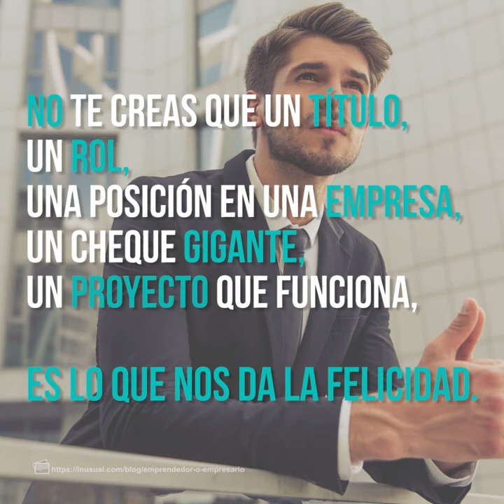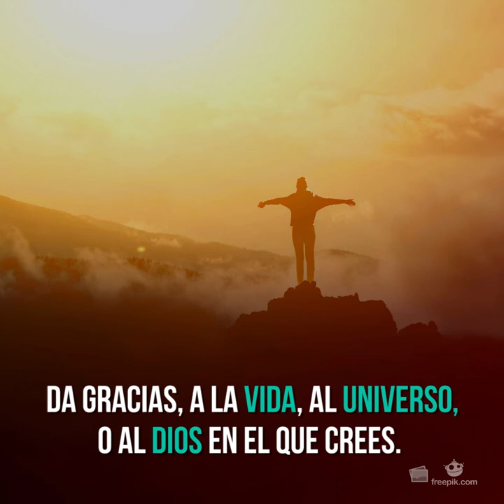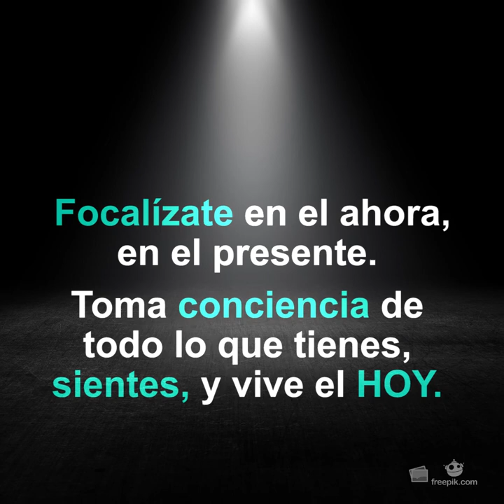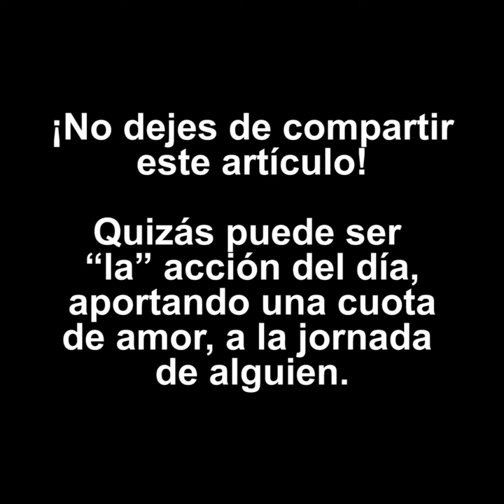7 pasos para vivir feliz